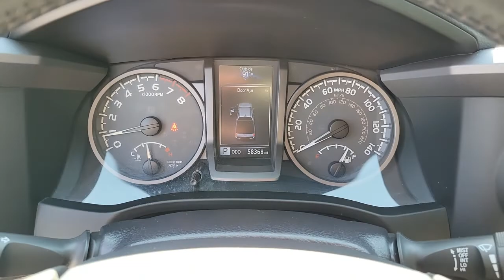2018 Toyota Tacoma Las Vegas, NV Henderson, NV, North Las Vegas, NV, St George, UT, Mesquite, NV P40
Used 2018 Toyota Tacoma Available in Las Vegas, Nevada at Findlay Honda Northwest. Servicing the Henderson, NV, North Las Vegas, NV, St George, UT, Mesquite, NV area.
2018 Toyota Tacoma TRD Off-Road - Stock#: P4041A - VIN#: 3TMAZ5CN0JM069946

Welcome to Findlay Honda of Centennial Hills. We recognize that it's New to You! All of our vehicles are hand picked and inspected. This vehicle includes the following options:brbrNAVIGATION, BACK UP CAMERA, USB, Smart Phone Integration, BLUETOOTH, ALL NEW CABIN AND A/C FILTERS, NEW WIPERS, FRESH OIL CHANGE, Blind Spot Monitor w/Rear Cross Traffic Alert, Color Keyed Rear Bumper, Navigation System, Rear Parking Assist Sonar, Technology Package.brbrQuicksand 2018 Toyota Tacoma TRD Off-Road V6 RWD 3.5L V6 PDI DOHC 24V LEV3-ULEV70 278hp 6-Speed AutomaticbrbrbrRecent Arrival!brbrbrAwards:br  * 2018 KBB.com Best Resale Value Awards   * 2018 KBB.com 5-Year Cost to Own Awards   * 2018 KBB.com 10 Most Awarded BrandsbrCall us today to schedule your VIP Test Drive!